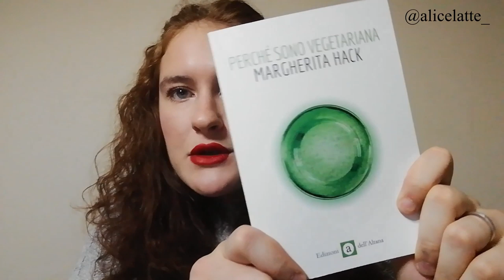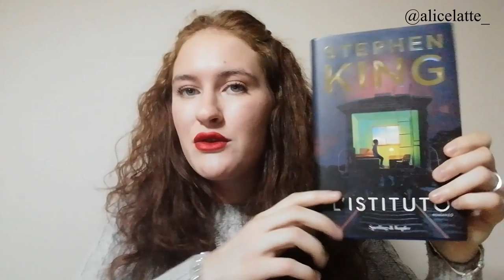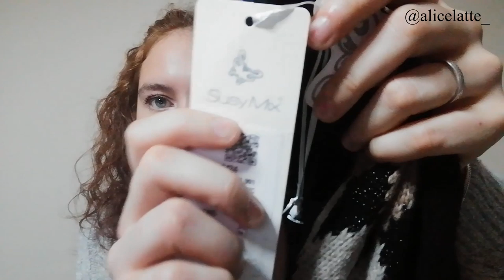I MIEI REGALI DI NATALE 2019 - What i got for Christmas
☘️ABOUT ME:

🌹Età: 20 anni
🌹Dove vivo: Torino
🌹Università :  Giurisprudenza
🌹Hobby: amo la danza e la musica
🌹Animali domestici: Dado e Simba 🐶🐕

LOVE U 🌺🌷